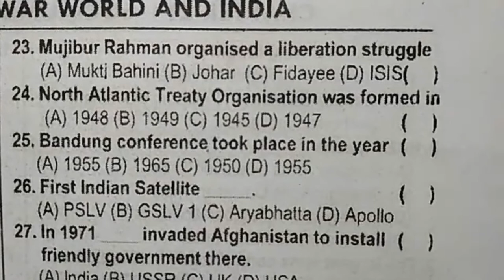Post war world India 10th class social bit questions paper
Post war world India 10th class social bit questions paper. important questions for class 10 social science.